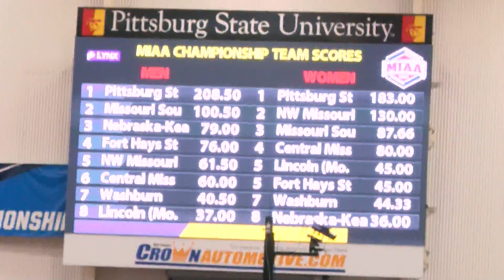MIAA Indoor Track & Field Championships PKG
The Pitt State Gorillas won the MIAA Men and Women's Indoor Track & Field Championships this past weekend!

Here's my recap on their big weekend and what's ahead for them at Nationals!